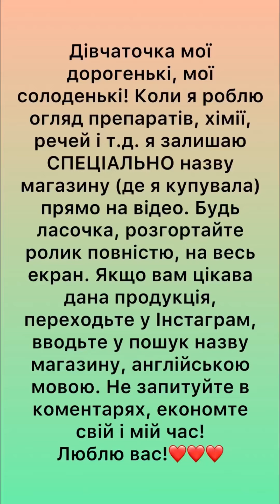З ДІТКАМИ ПРОВЕЛИ ВИХІДНИЙ ❤️VLOG : 02.03.24/1